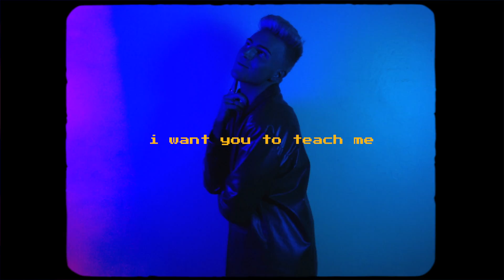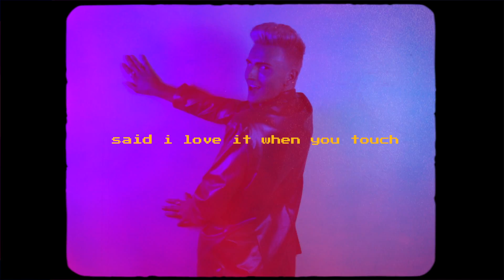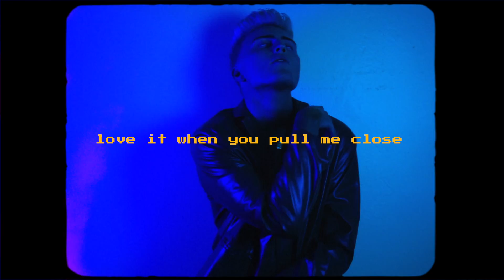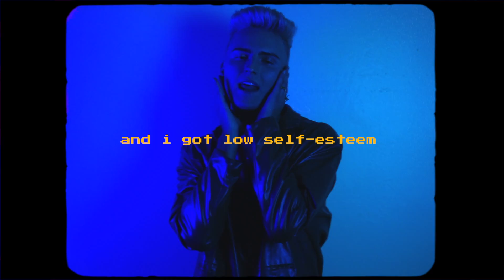Drew Patrick - Touch (Lyric Video)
Song Lyrics: Andrew Patrick Laguna
Song Producer: Mukund Komanduri & Andrew Patrick Laguna
Song Mix & Master: Ali "AMAC" McGuire